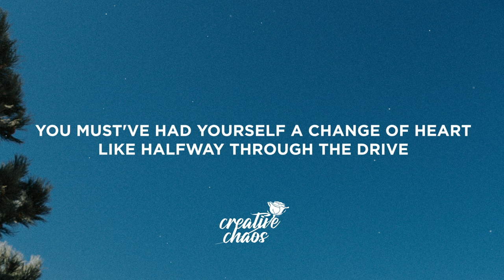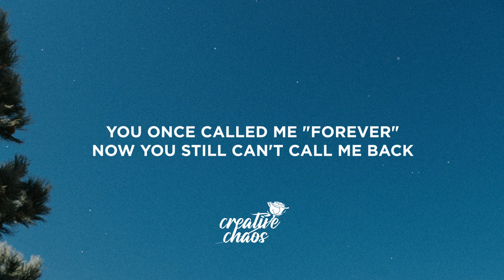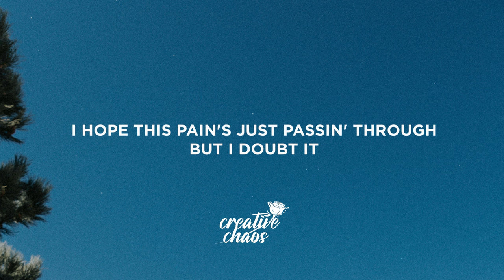Noah Kahan - Stick Season (Lyrics)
Lyrics:

[Verse 1]
You must've had yourself a change of heart like halfway through the drive